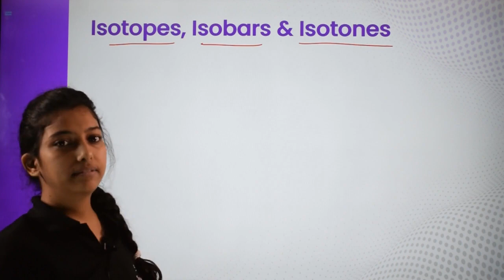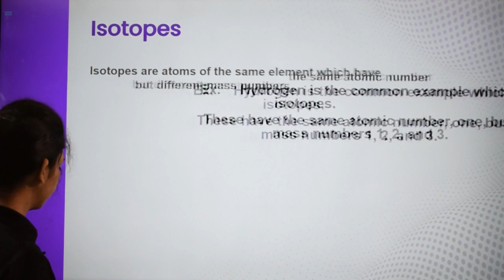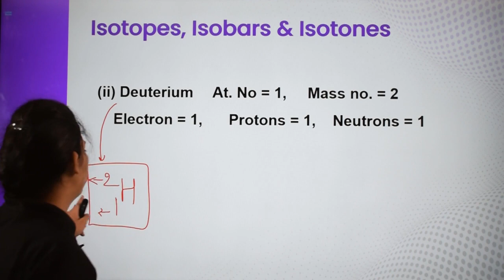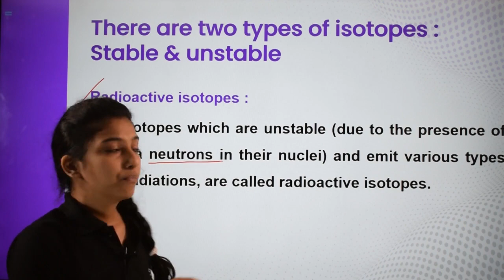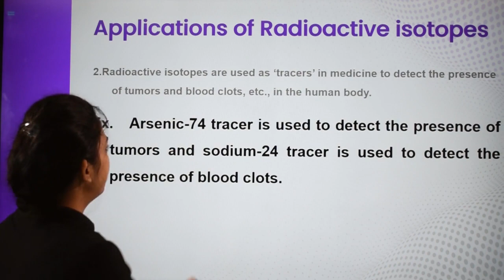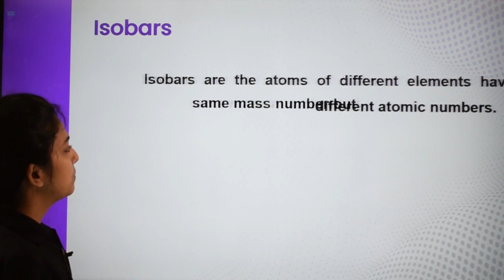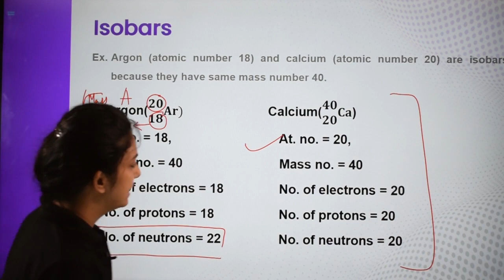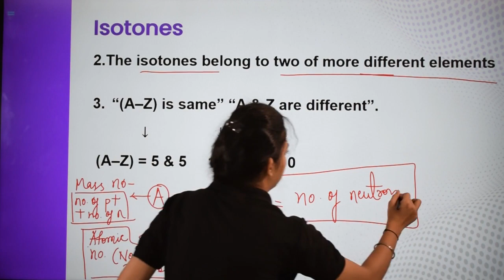Class-9-Science-Ch-9-Structure of the Atoms-Topic- Isotopes,Isobar & Isotones L 4